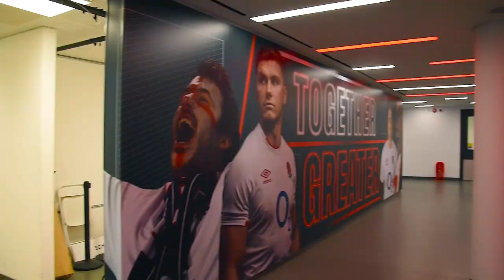Inside Twickenham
Behind the scenes footage filmed by award winning 6th Form videographer Edward Reilly.

0:00 Introduction
0:51 9:36 Arrival into the stadium
2:51 9:44 Access to changing room
4:18 10:04 Team photo 2
4:38 10:57 Players run out
6:19 11:11 First points on the board
7:22 11:23 Torquay chance to level
7:58 11:30 Half Time
10:14 11:54 HBS make it 11-0
11:12 12:04 HBS ARE CHAMPIONS